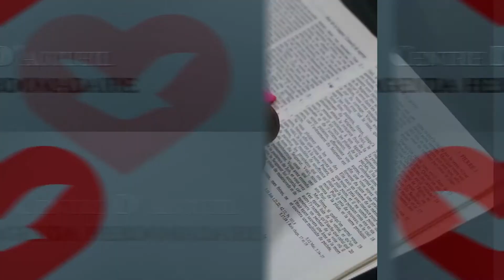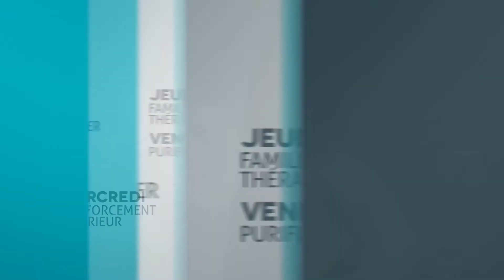Centre d'Accueil Universel France en Direct Samedi 0705